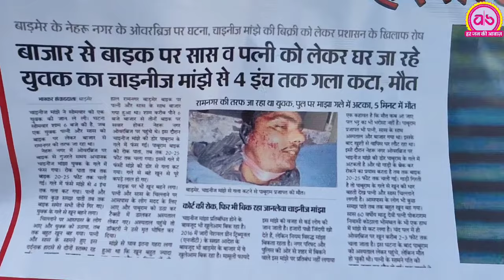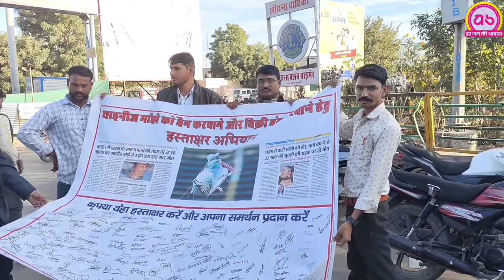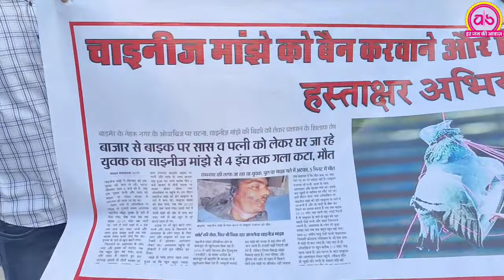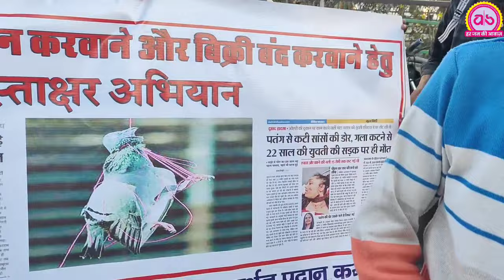चाइनीस मजे से बाड़मेर में एक व्यक्ति की गुजरात में एक महिला की हो चुकी है......